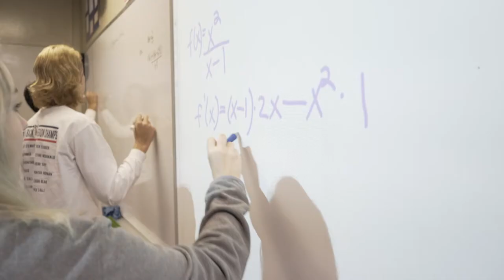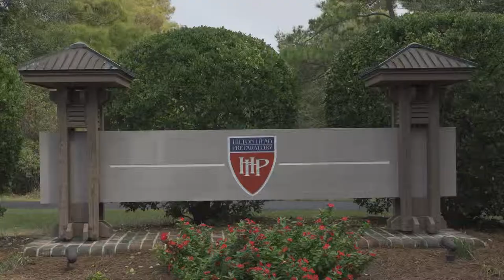Hilton Head Preparatory School